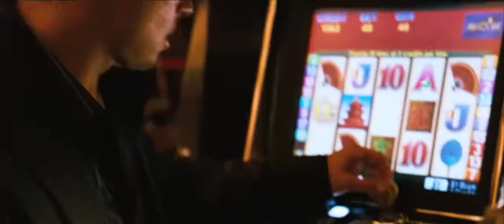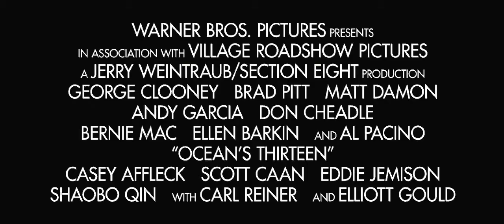Ocean's Thirteen (2007) - Theatrical Trailer [HD]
Danny Ocean (George Clooney) rounds up the boys for a third heist, after casino owner Willy Bank (Al Pacino) double-crosses one of the original eleven, Reuben Tishkoff (Elliott Gould).

Cast: George Clooney, Brad Pitt, Matt Damon, Andy García, Don Cheadle, Bernie Mac, Casey Affleck, Scott Caan, Elliott Gould, Ellen Barkin, Al Pacino.